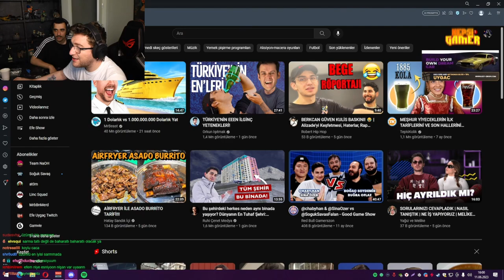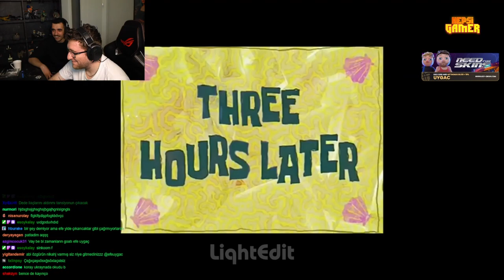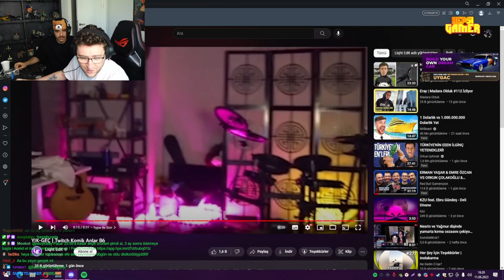EFE UYGAÇ | YIK-GEÇ | Twitch Komik Anlar 86 VİDEOSUNU İZLİYOR! | Liqht Edit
⭐ Kaldırılmasını istediğiniz videolar için 'Telif Atmadan' Bana Ulaşabilirsiniz!